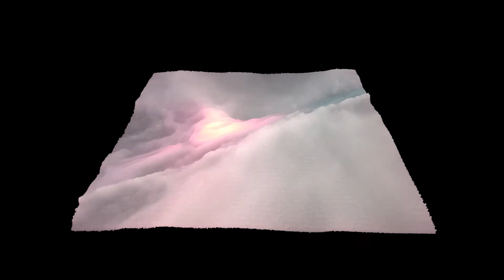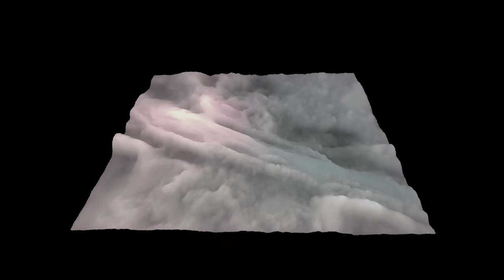RitoChip - Out of the Mist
I think I've waited long enough to post another song. Sorry bout the wait.
Might put this one on Spotify but idk.

Taiko drum loops by Yogeshst

Point Cloud High - StevenM